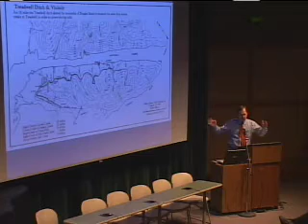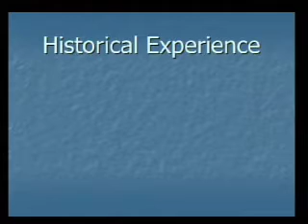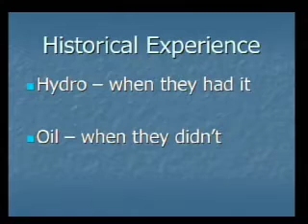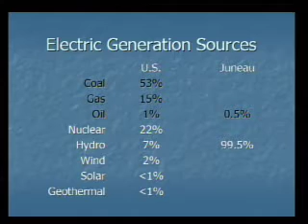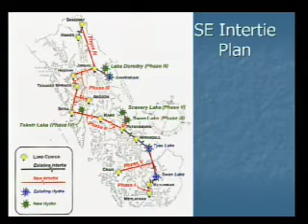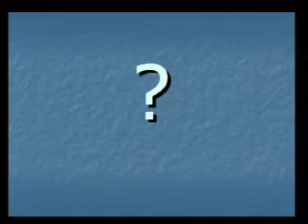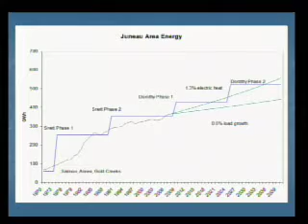Juneau Hydropower vs. Fossil Fuel: Past, Current, and Future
The 2008 UAS Spring Forum joins community members, students and educators in an exploration of research, policies and local efforts toward energy sustainability.

Scott Willis (AEL&P)